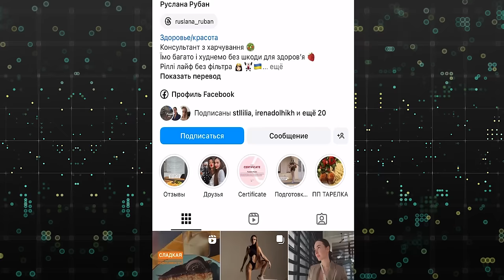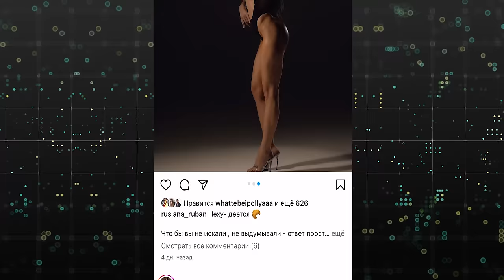Вся правда про шоу “Супер мама” | CBN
Весь інтернет говорить про шоу “Супер мама” за участі кропивницьких матусь. Це один з найскандальніших випусків з високим рейтингом, адже саме тут спливали найпотаємніші подробиці життя учасниць: скелети в шафі, домашнє насильство та зради. Нам вдалось поспілкуватись з мамами.